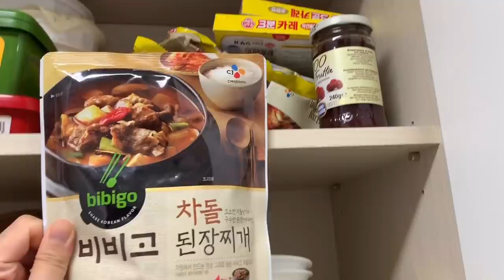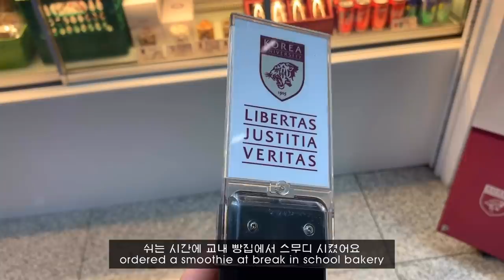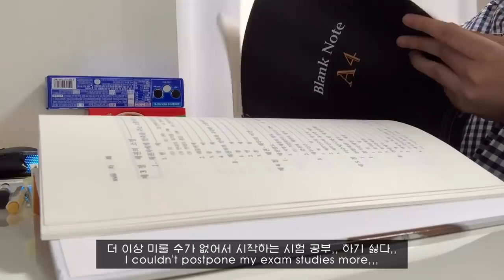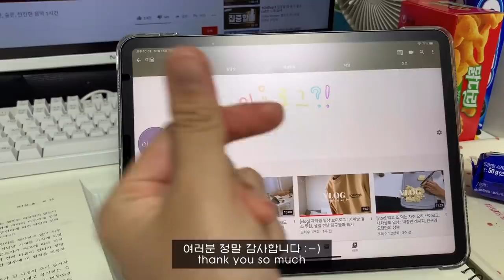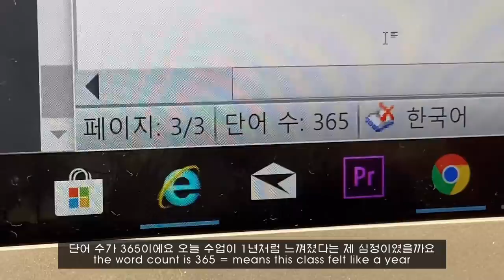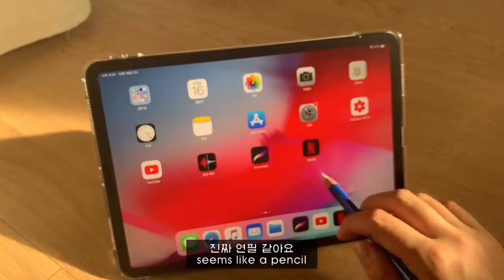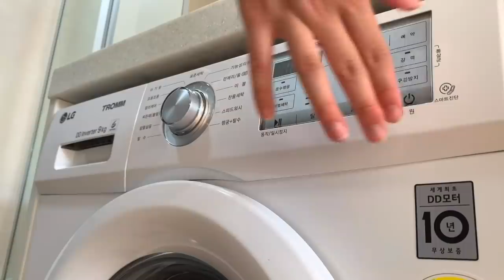ENG) VLOG_수업 듣고 밥 챙겨 먹고 시험공부하는 대학생의 자취 일상 브이로그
요즘 거의 뭐 브이로그 폭격기네요
오늘은 좀 잔잔한 제 일상을 담아봤습니다
정말 제목처럼 수업 듣고 밥 챙겨먹고 시험공부하는
브이로그입니다,, ㅎ..ㅎ

아참 그리고 구독자 천명! 실화입니까!(대흥분)
너무너무 감사합니다 여러분!
애정있게 영상 봐주시고 기다려주셔서 감사해요

앞으로 열흘 간은 정말 바쁠 것으로 예상이 되기 때문에
영상을 업로드 할 수 있을지는 모르겠어요 ㅠㅠ
최대한 빨리 다음 브이로그로 찾아뵙겠습니당
여러분 모두들 화이팅!! 학생이신 구독자분들 모두 A+길만 걸으세요